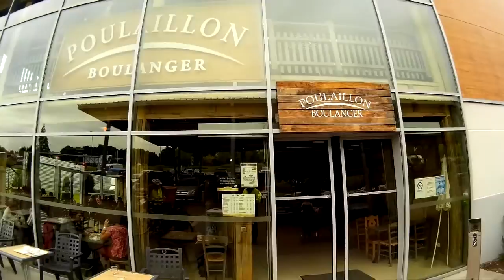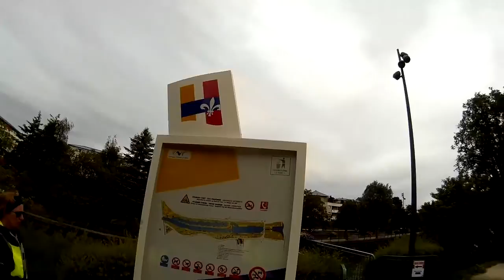Cycling Edinburgh to Rome - part 1 - The Rhein 6 Mulhouse to Basel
Returned to Basel to visit a friend and have a couple of relaxing days in this terrific city!